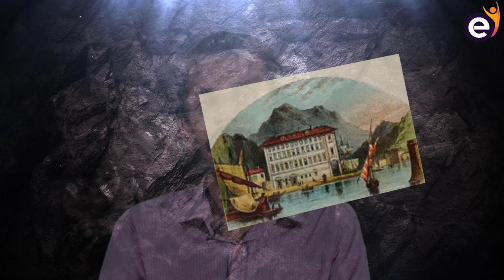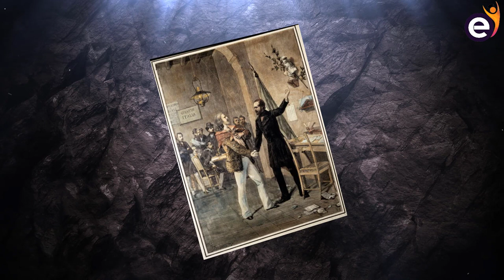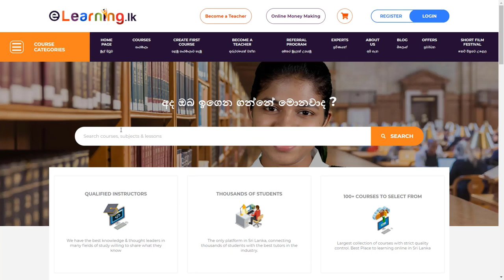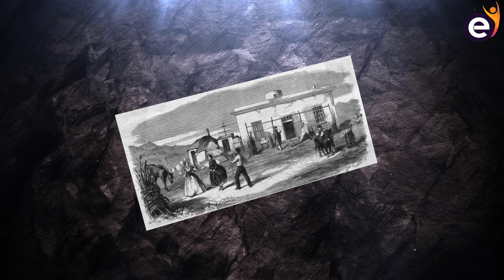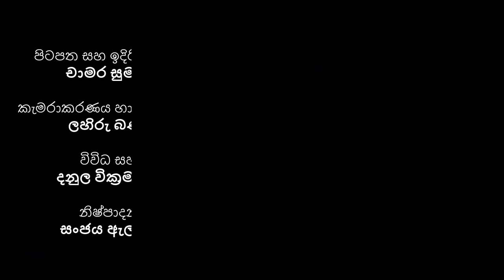ගුසෙප් ගැරිබාල්ඩි | Guiseppe Garibaldi - Bio Map with Chamara Sumanapala (Sinhala)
ප්‍රවීණ විදෙස් දේශපාලන විශ්ලේෂක සහ ලේඛක, චාමර සුමනපාල මහතා, ලෝ සුපතල චරිත පිළිබඳව eLearning.lk සමඟ ගෙන එන Bio Map වැඩසටහනේ 57 වන වැඩසටහන... මෙවර Bio Map තුළින් අප සාකච්ඡා කරන්නේ ඉතාලිය එක්සත් කිරීමේ ප්‍රධාන කාර්යභාරයක් ඉටු කළ ගුසෙප් ගැරිබාල්ඩි ගැනයි.

The 57th program of the Bio Map Documentary series with Chamara Sumanapala (Veteran Author and Foreign Political Analyst) about Worlds Greatest Personalities. Today let's explore the biography of Guiseppe Garibaldi, who was instrumental in the unification of Italy.

චාමර සුමනපාල මහතා eLearning.lk බ්ලොග් අඩවිය සමඟ ගෙන එන ලෝක දේශපාලනයේ අලුත් ප්‍රවෘත්ති පිළිබඳ ලිපි මාලාව

චාමර සුමනපාල මහතා eLearning.lk වෙබ් අඩවිය සමඟ ගෙන එන ලෝක දේශපාලනයේ අලුත් තොරතුරු පිළිබඳ නොමිළේ පාඨමාලාව